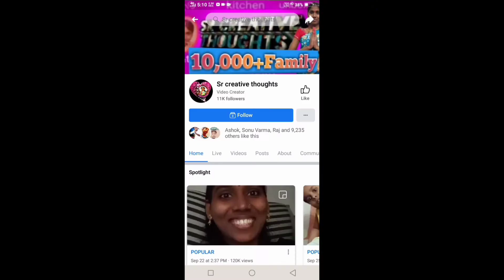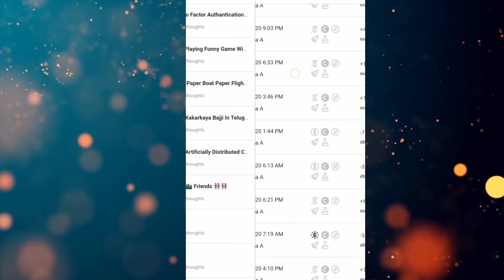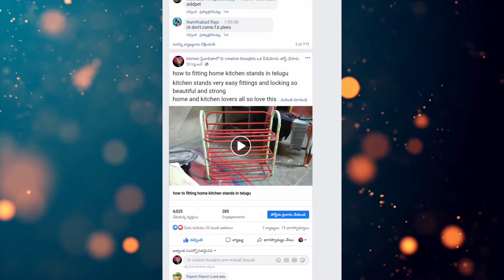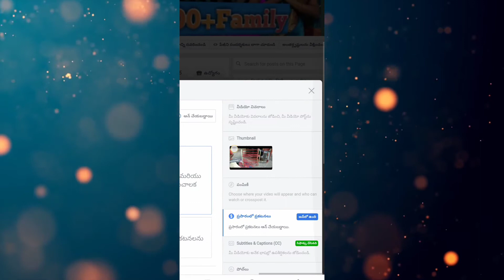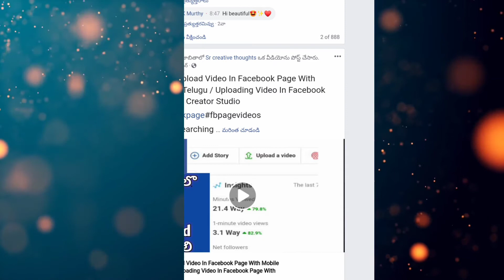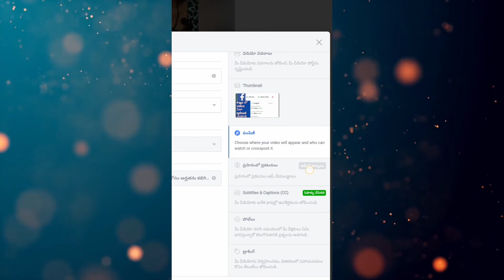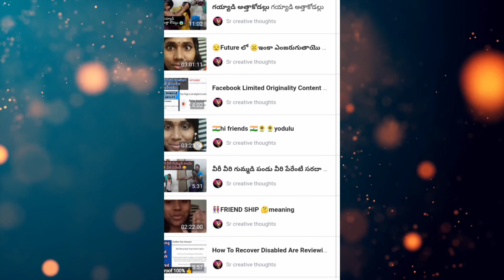Facebook In Stream Ad Video Monetization Setup In Telugu|After Approved Instream Ad Monetize Setup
Related search;

ivide
In stream ad setup
video monetization process
facebook page monetization process

YouTube. com/srcreativethought

Any issue are any problem in yout facebook  comment me